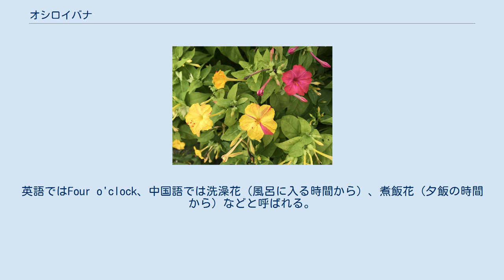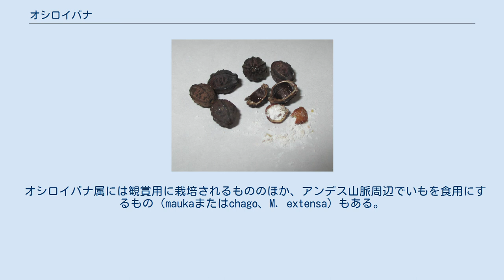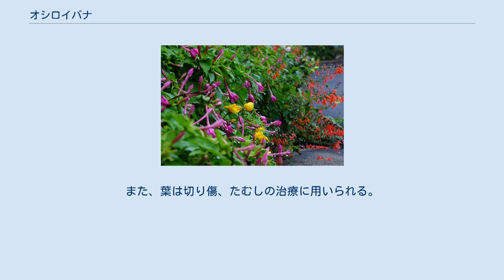オシロイバナ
オシロイバナ オシロイバナ（白粉花、白粧花、学名：Mirabilis jalapa）とはオシロイバナ科の多年草または一年草である。
南アメリカ原産で江戸時代始めごろに渡来。
花が美しいため観賞用に栽培されるが、広く野生化もしている。
 蕾の頃のオシロイバナとサルビア（2015年9月6日 三木市） オシロイバナの種子と、和名の由来となった白い粉状の胚乳 茎はよく枝分かれして灌木状となるが節がはっきりしていて、木質化はしない。
全体にみずみずしい緑。
花は赤、黄色、白や絞り模様（同じ株で複数の色のものもある）などで、内、白と黄の絞りは少ない。
花は夕方開き、芳香がある。
このため和名としてはユウゲショウ（夕化粧）とも呼ばれるが、この名はアカバナ科のものにも使われているので注意を要する。
英語ではFour o'clock、中国語では洗澡花（風呂に入る時間から）、煮飯花（夕飯の時間から）などと呼ばれる。
夜間に開き花筒が長いので口吻の長い大型の夜行性鱗翅目でなければ吸蜜は困難である。
日本のオシロイバナでは主にスズメガが吸蜜し、送粉に関わっている。
オシロイバナは網状脈である。
 花弁はなく、花弁に見えるのはがくで基部は緑色でふくらんでいる。
また花の根元にある緑色のがくのようなものは総苞である。
花が咲き終わった後、がくは基部を残して脱落し果実（種子を1つ含む）ががくの基部に包まれたまま熟して全体が黒い種子のようになる。
種子には粉状の胚乳があり、これからオシロイバナの名がついた。
根はいも状になり、暖地では冬に地上部が枯れてもこの地下部が生き残り次の年に根から芽を出す。
 オシロイバナ属には観賞用に栽培されるもののほか、アンデス山脈周辺でいもを食用にするもの（maukaまたはchago、M. extensa）もある。
 根を利尿、関節炎の生薬として処方される。
また、葉は切り傷、たむしの治療に用いられる。